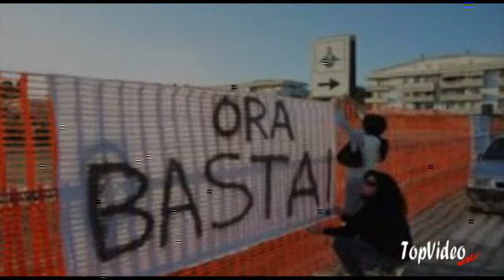promo Televerità SPECIALE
" I SUICIDI DI MASSA IN ITALIA IL PERCHE' " PROSSIMAMENTE SU TOPVIDEO CON OSPITI D'ECCEZIONE IL SOCIOLOGO DOTT. ANGELO DONNO E  LA PSICOLOGA DOTTORESSA. ROBERTA BRUNO.